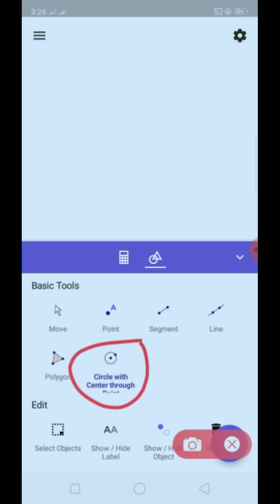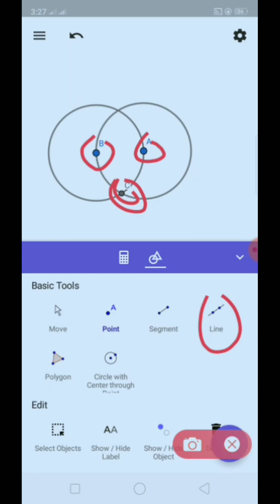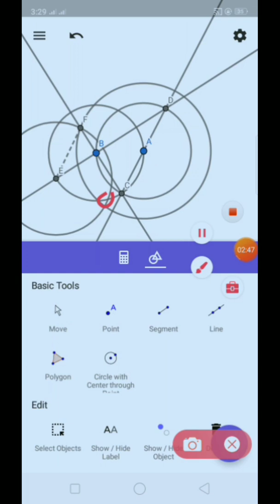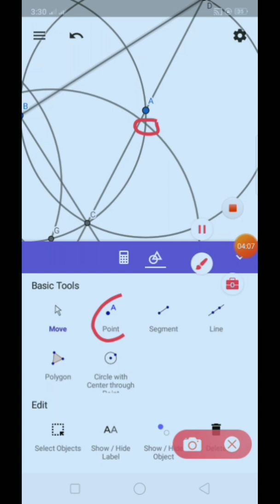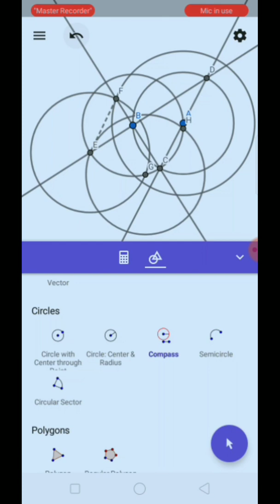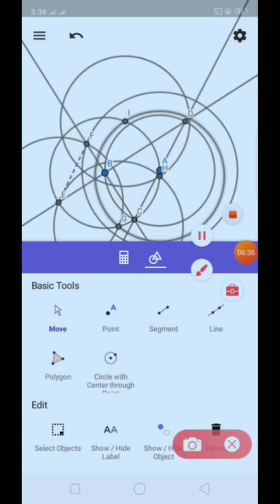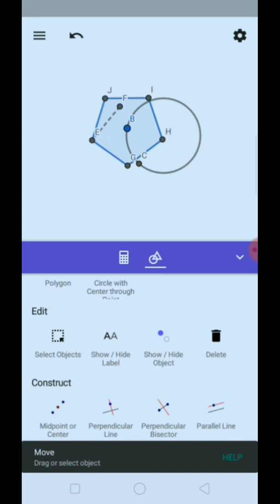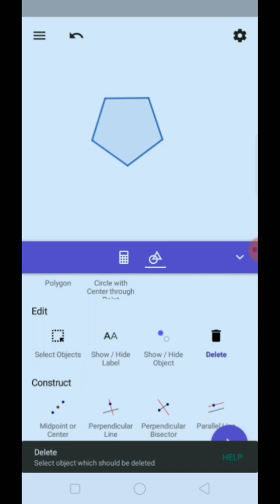VLOG 017 | CONSTRUCT A REGULAR PENTAGON IN GEOGEBRA USING CELLPHONE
Hello guys!

Thankyou! Muah